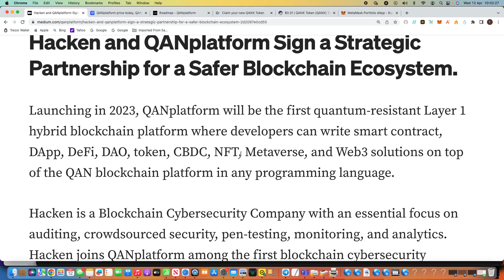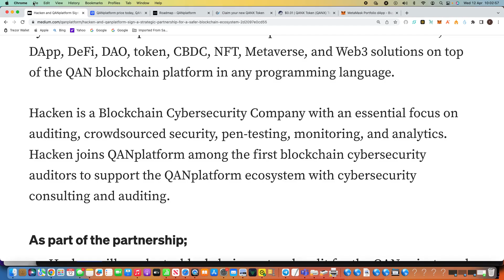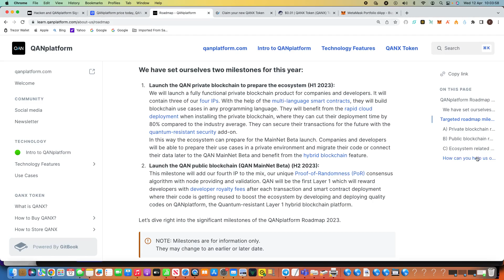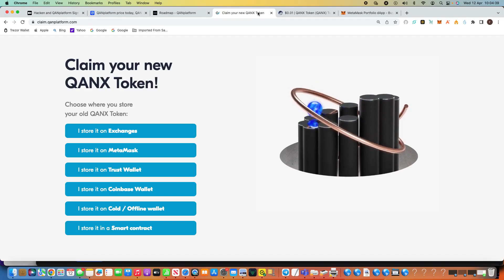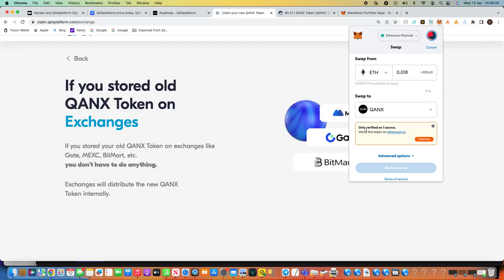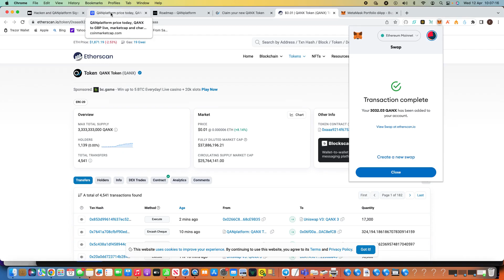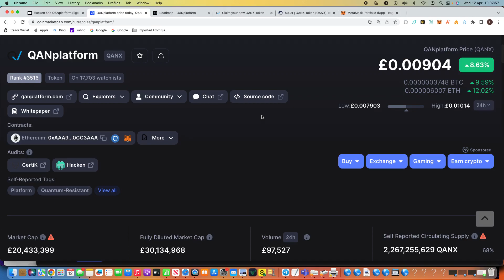QANplatform $QANX - Hacken - QANplatform partnership. How to buy QANX on Metamask 2023 Roadmap.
Fancy buying me a drink if I've helped ?

ADA - Deposit address -
addr1qyj6vj7yn6uz9sp9vysd76q0a9fwr0m48d0km2twp2cv7j790julawtsfmx4uqz8z70dpn3y2eaa7vddhx6apx9ek8zqxrqq3v

VRA - Deposit address -
0x9A8872eEb4cec7d726181Bd2198D8F3C4E4f1e3C

I am definitely not a financial advisor. Do not buy, sell, trade or invest in any cryptocurrencies or anything relating here to something I'm buying. Crypto is very high risk.
Not Offering any trading advice and I am in no way liable for any losses incurred.